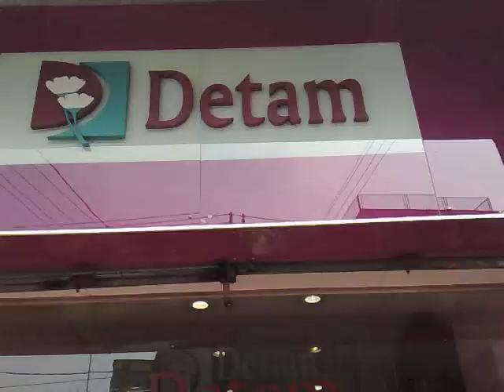Lingerie shop - Detam Lingerie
Lingerie Shop -  Aromas   Chinelar   Cinta Moderna   Daniela Tombini    Darling   Detam   Hope   Injoy   Liz   Mash   Plie   Portatti   Puket   Recco   Trifil   Underforms   Valfrance   Valisere
Lingeries e Moda Íntima Brasileira. Beleza, preço baixo e bom atendimento